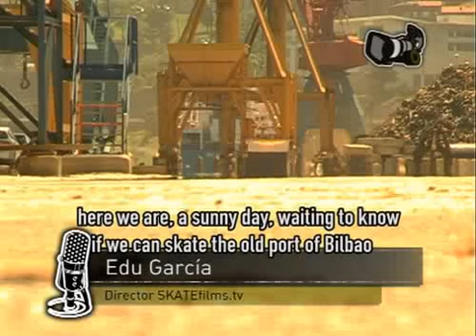Quiksilver Skate in Vision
Making off del Quiksilver Skate in Vision que ha transcurrido en Bibao del 1 al 6 de Junio. / Making off of the Quiksilver Skate in Vision that has elapsed in Bibao 1 to June 6.